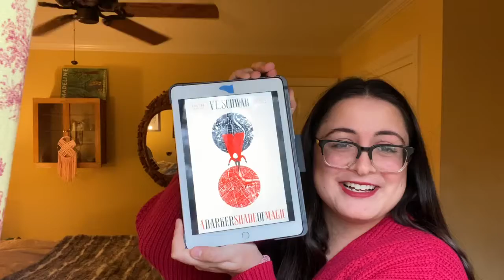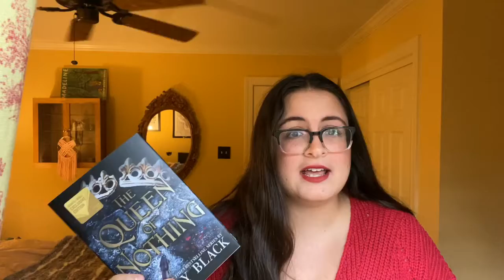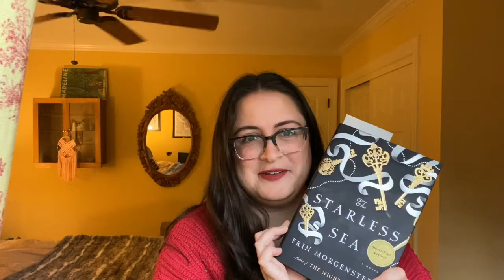favorite books of 2019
i read some books, i liked some books, i talk about some books